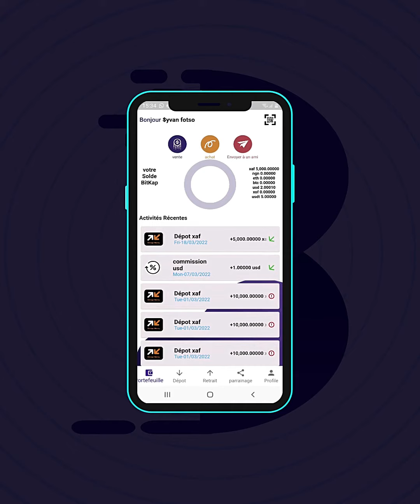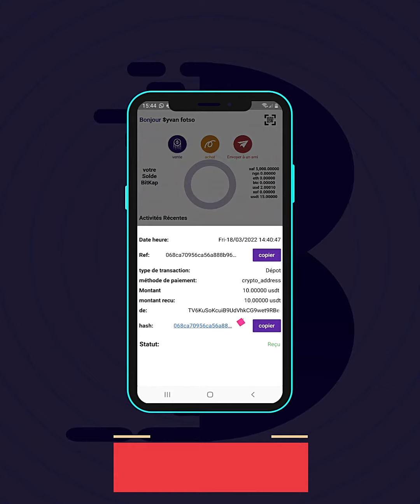How to deposit USDT TRC20 ?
Hello the community !

Find the different steps to deposit USDT TRC20 on our platform in this video. Buying and selling cryptocurrencies in Africa has never been so easy...

For any problem, please contact the support: support.bitkap.africa

Bitkap, the future of payments.